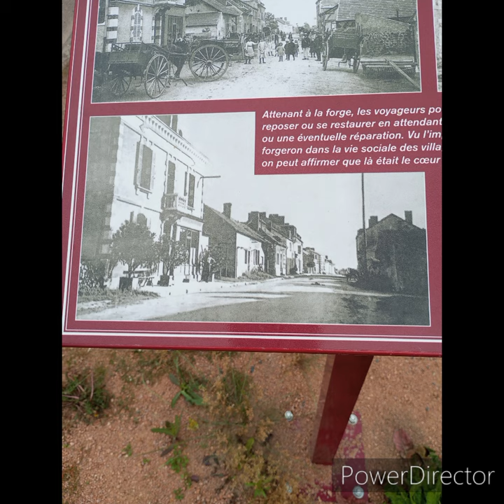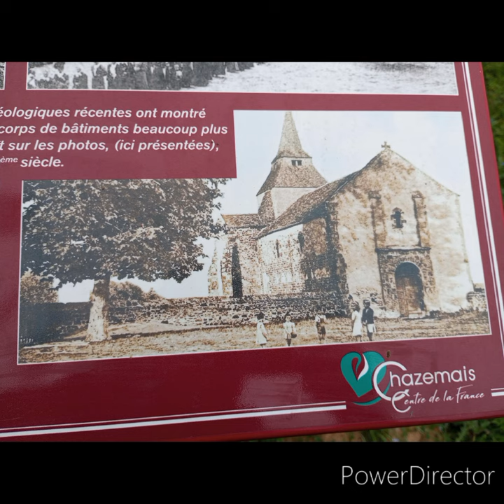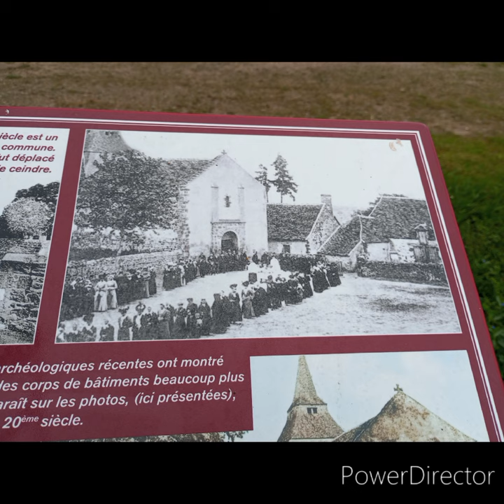avant après de chazemait